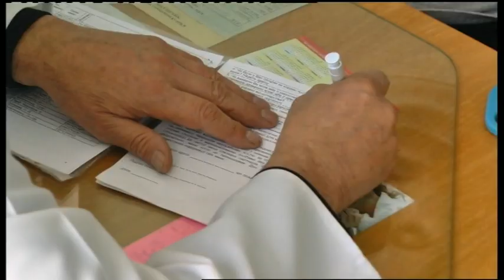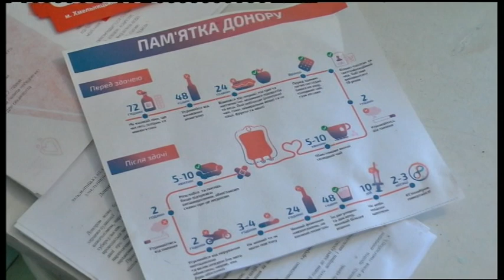01.11.2019. Новини. 17:00